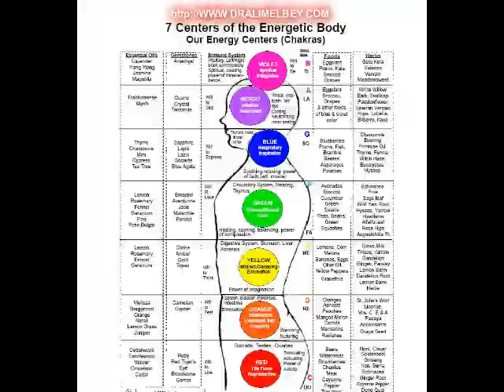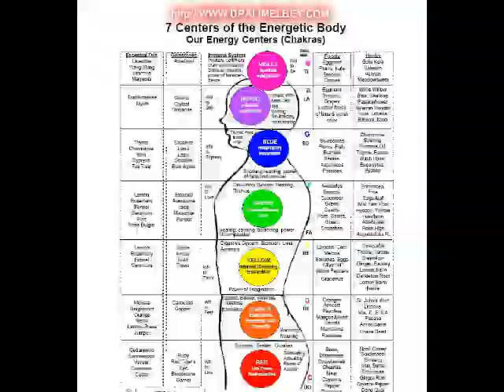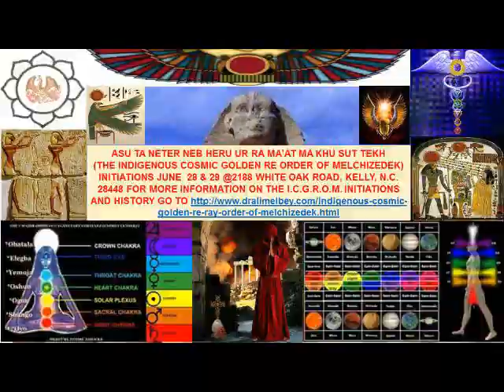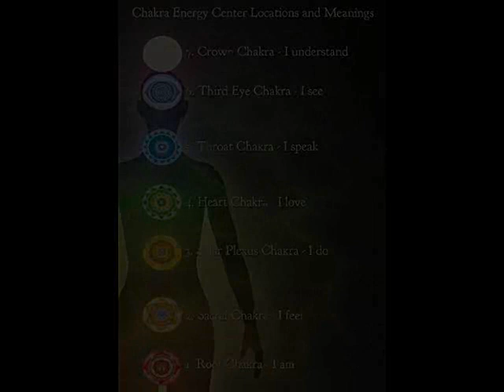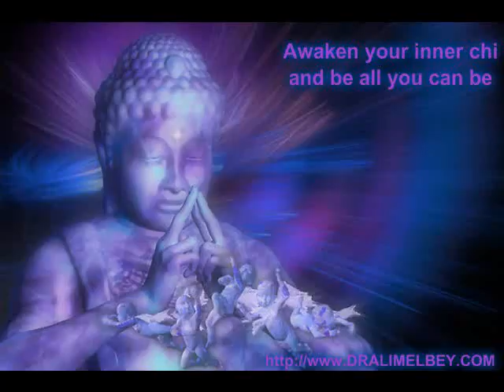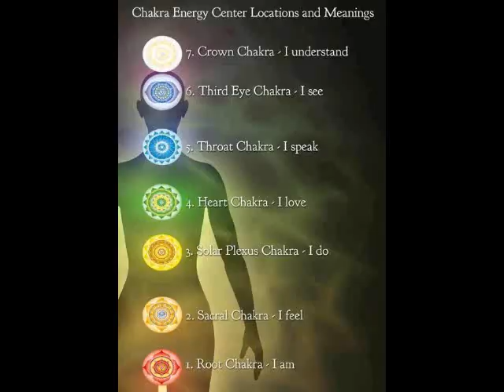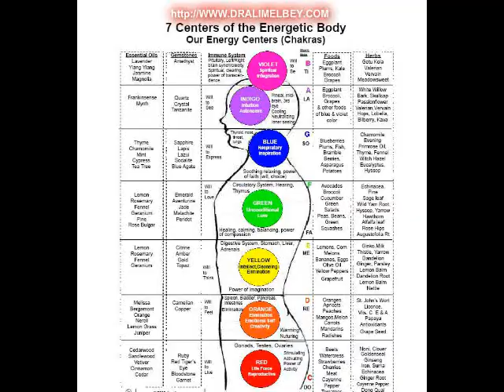Dr. Alim El-Bey: "ESOTERIC MEANING BEHIND THE MOVIE THE PURGE ANARCHY!"